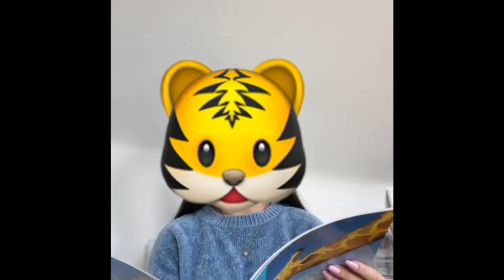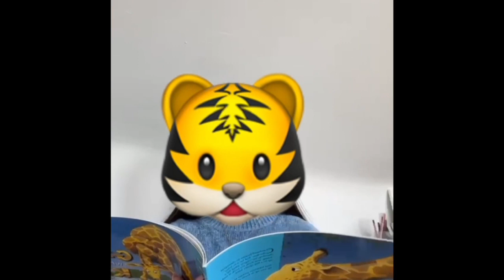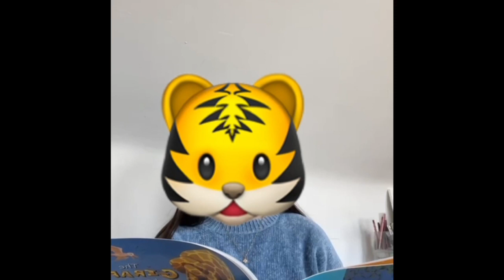The Masked Reader 2021 - Video 6 🐯